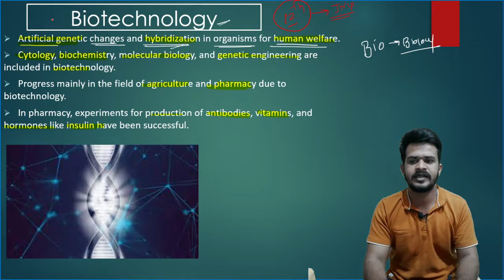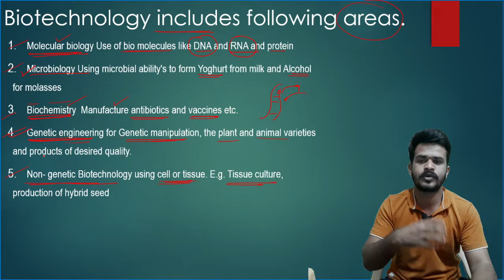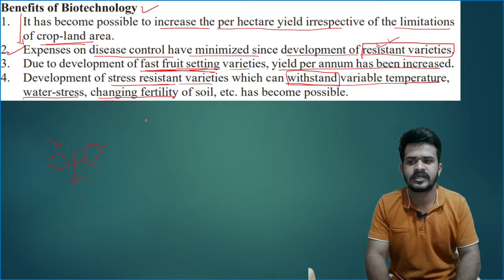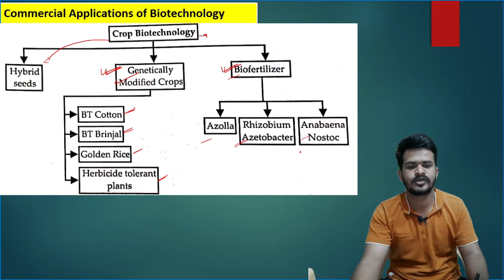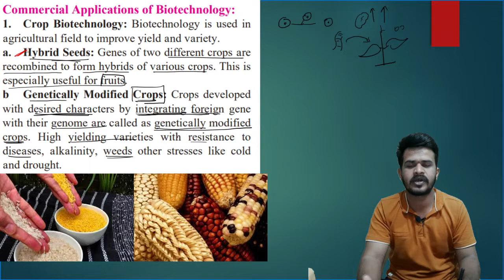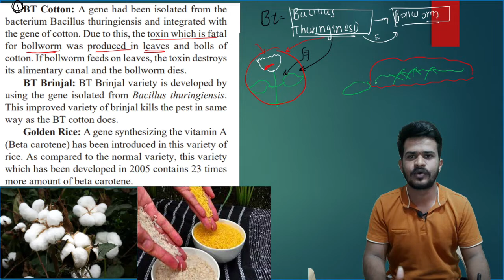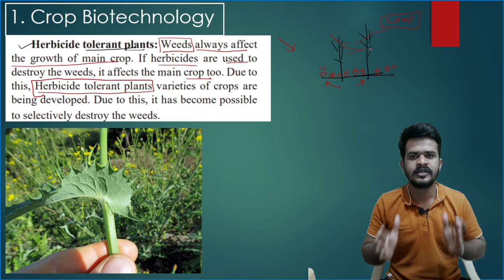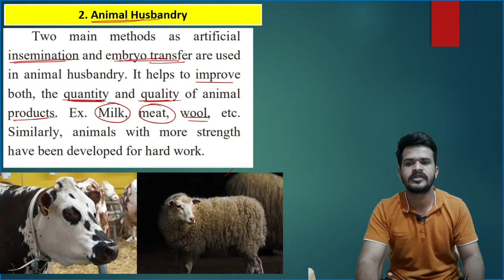Cell biology and Biotechnology class 10 SSC chapter 8| Rahul Awatade sir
class 10 ssc  science part 2
Maharashtra board
Cell Biology and biotechnology  class 10 in Marathi

topic 1st
heredity and evolution

2nd topic life process in living organisms part 1

3rd topic life process in living organisms part 2

4th topic
environmental management

5th topic
towards the green energy

6th topic
animal classification

7th topic introduction to microbiology

8th topic cell biology and biotechnology